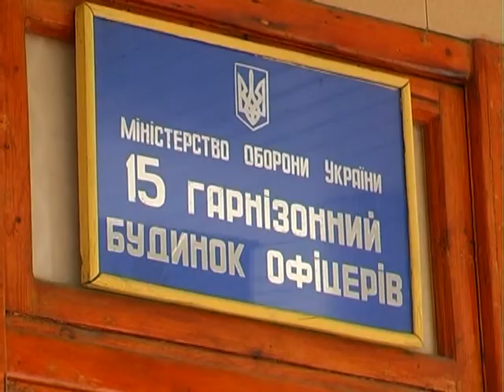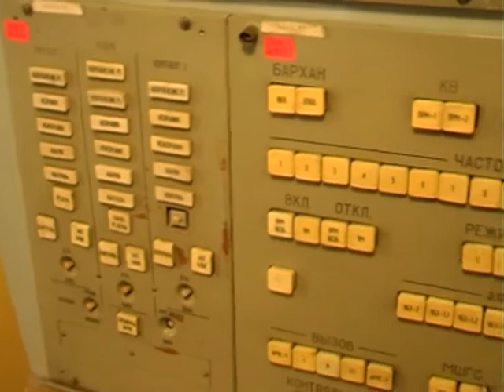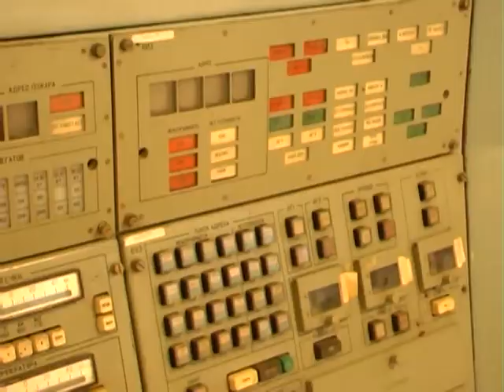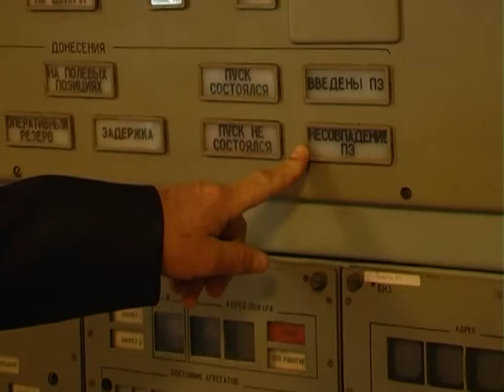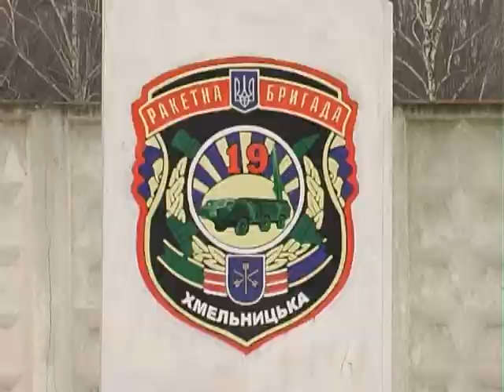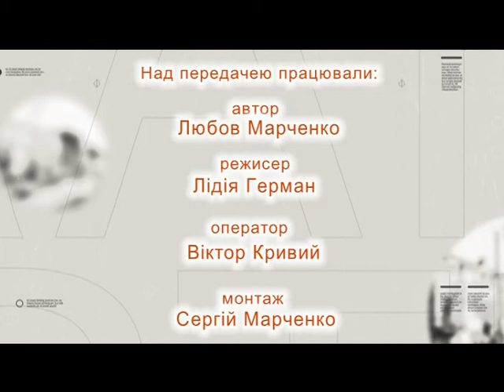Вулиці рідного міста. Мікрорайон Раково